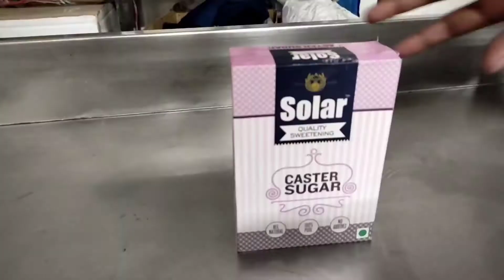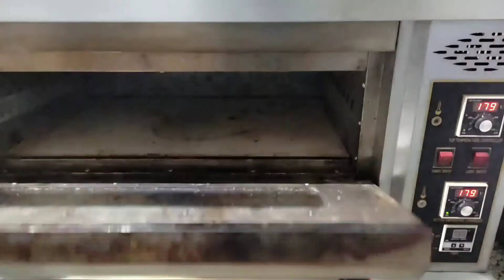The Best Fudgy Brownie Recipe |SImple Way Of Making The Perfect Fudge Brownie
How To Make Brownie 1kg..

½ cup butter

1 cup white sugar

2 eggs

1 teaspoon vanilla extract

⅓ cup unsweetened cocoa powder

½ cup all-purpose flour

¼ teaspoon salt